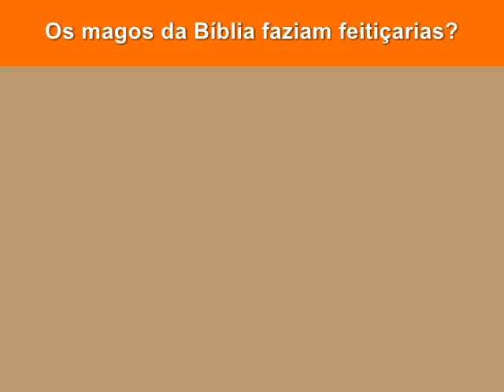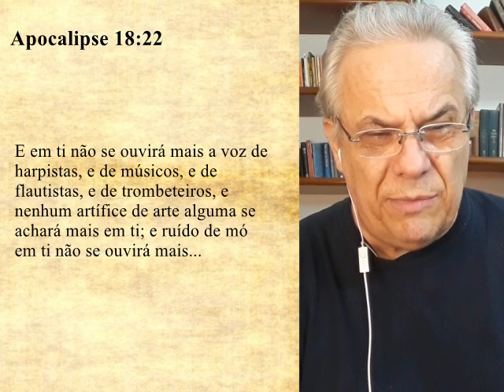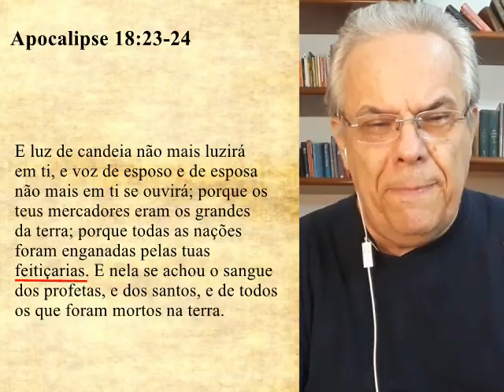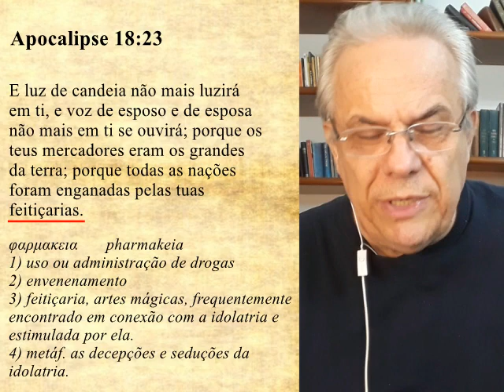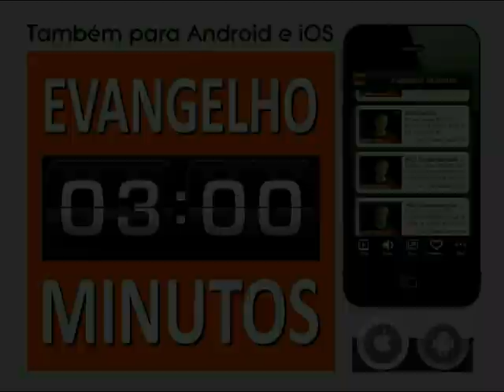#2246 Os magos da Bíblia faziam feitiçarias?